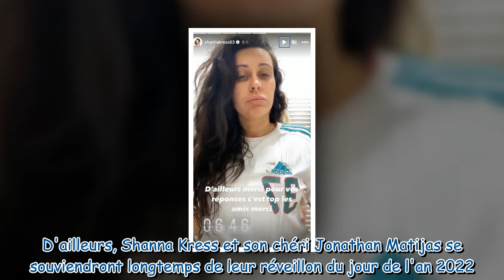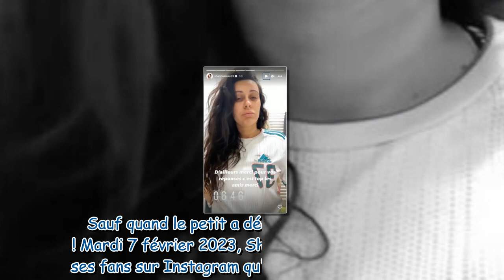« Je suis au bout de ma vie » : Shanna Kress raconte l'enfer que lui a fait vivre son fils Loüka